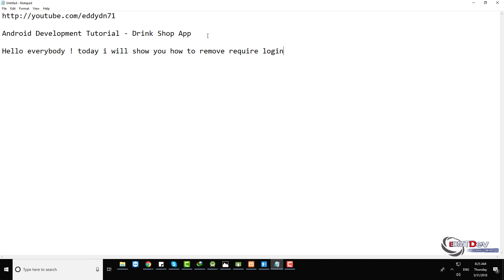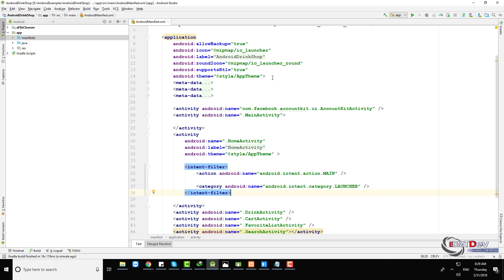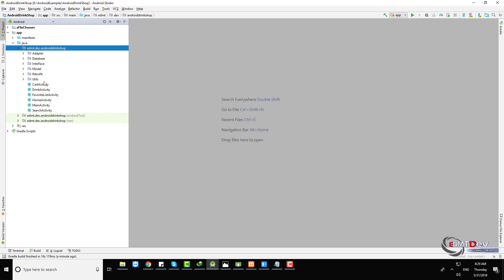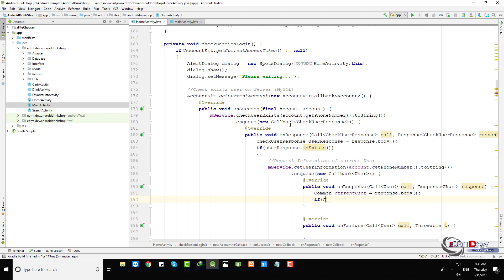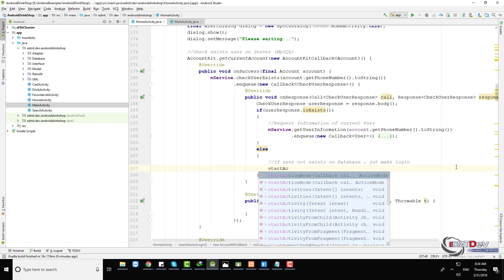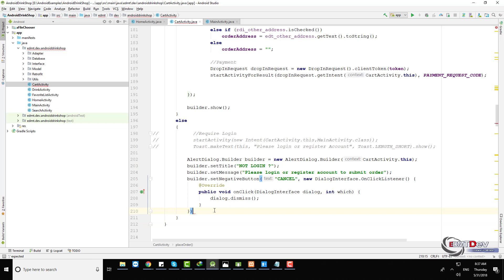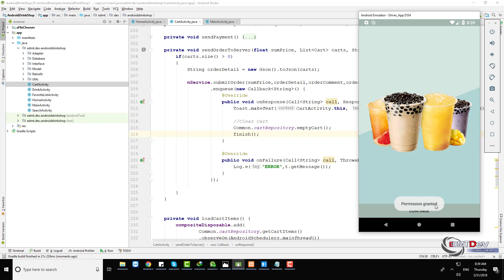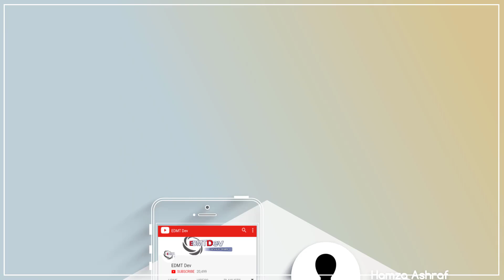Android Development Tutorial - Drink Shop App part 24 Remove Login Required to view drink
In this video,  i will remove login require when user open app , they will be choice drink first , after they want to pay , they will login or register

We will try to build an Drink Shop order with PHP backend